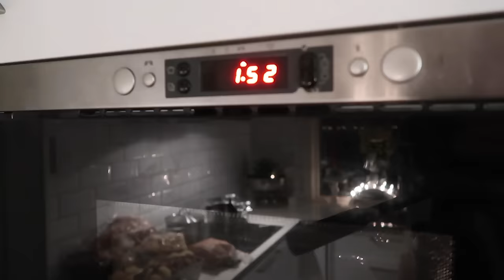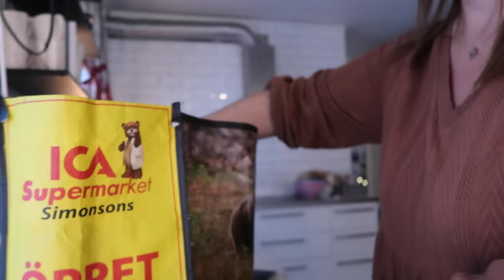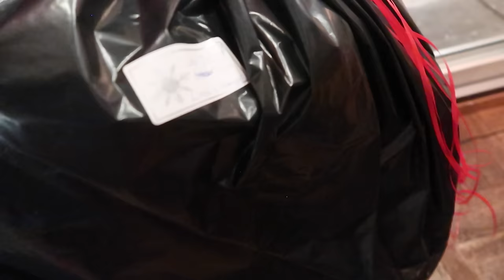Vlogg 639 - Julafton hos oss!